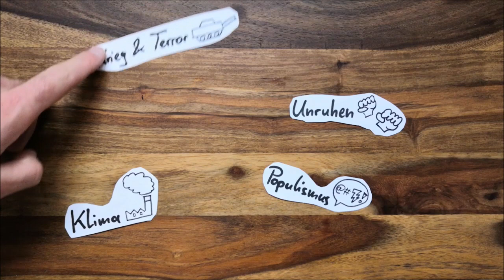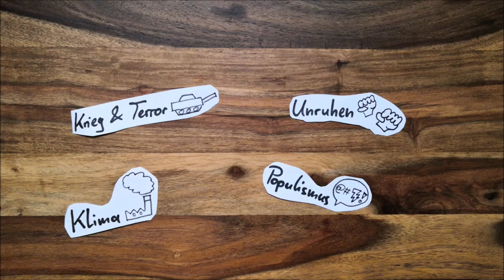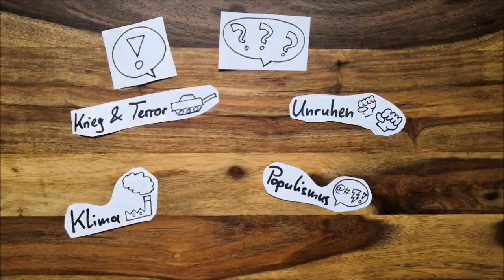Was sind eigentlich Sorgentelefone oder Nummern gegen Kummer?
Falls du dich gerne mit anderen Personen über deine Sorgen, Probleme und Fragen austauschen möchtest, kannst du auf unterschiedliche Unterstützungs- und Beratungsangebote zurückgreifen. Wir haben auf unserer Homepage einige Anlaufständen zusammengestellt. Schaut gern vorbei: